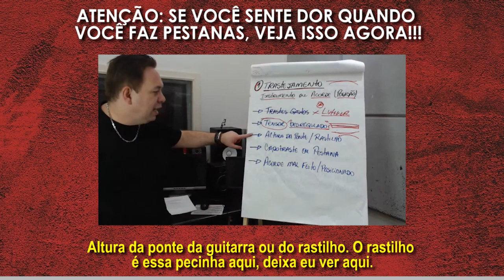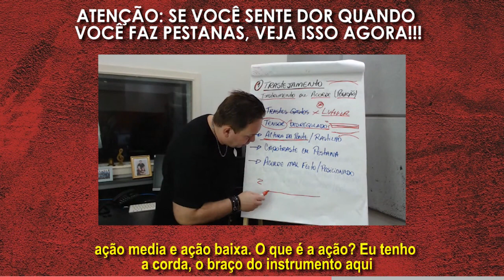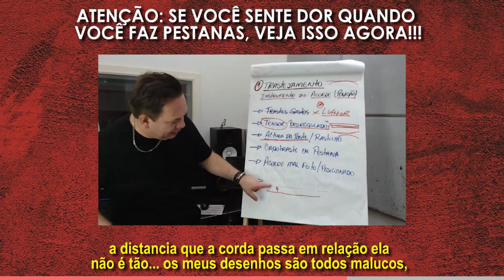ATENÇÃO: SE VOCÊ SENTE DOR QUANDO VOCÊ FAZ PESTANAS, VEJA ISSO AGORA!!!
Uooouuu...😍🎁🎄🤶

Vamos que Vamos! Comenta aqui embaixo o que você achou do vídeo!

Você já faz parte do no meu Canal do Telegram? Além de conteúdos exclusivos, você consegue escolher o Tema das próximas Lives através das enquetes que eu coloco lá.